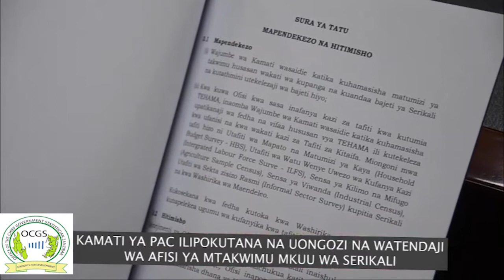UJIO WA KAMATI YA BARAZA LA WAKILISHI OCGS